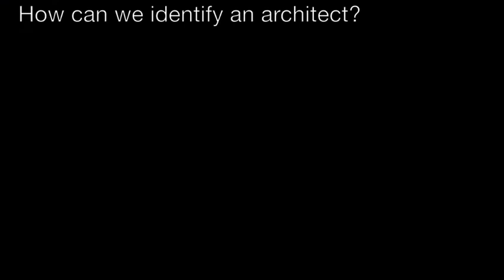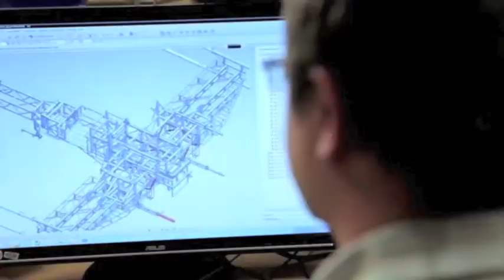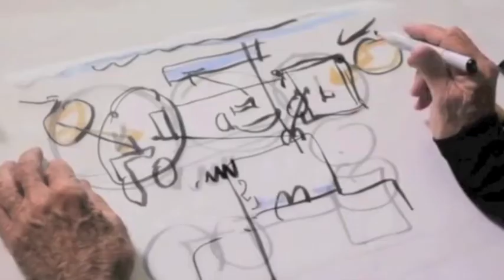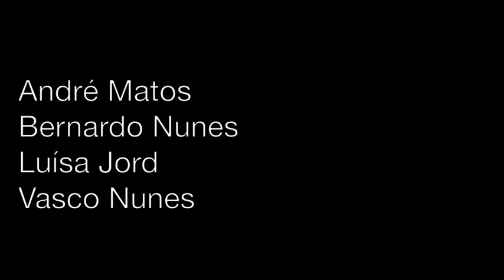Arch doc final